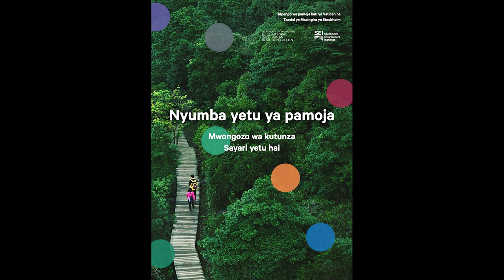Rekodi ya sauti ya Kiswahili: Nyumba yetu ya pamoja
Mwongozo wa kutunza Sayari yetu hai
Mpango wa pamoja kati ya Vatican na Taasisi ya Mazingira ya Stockholm

[Audio recording in Swahili]